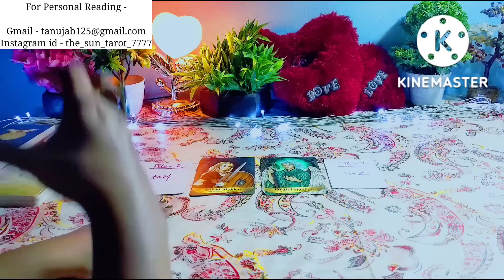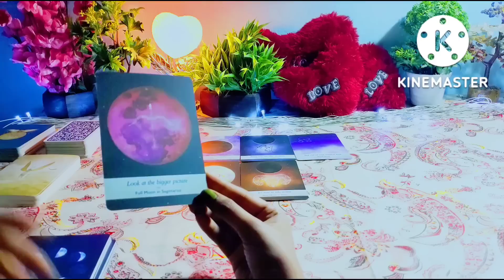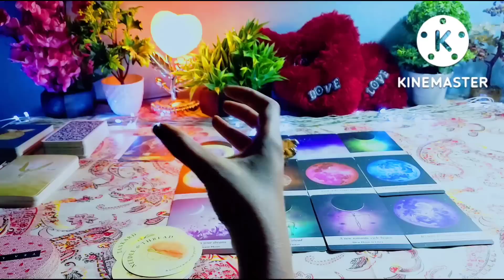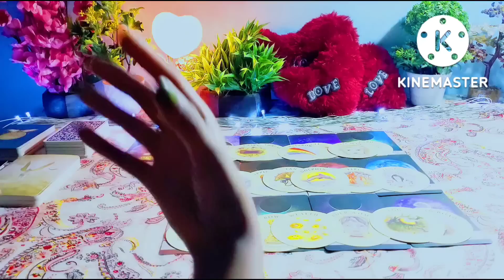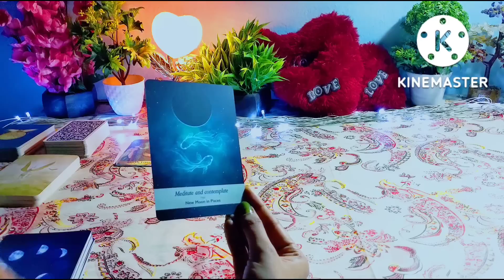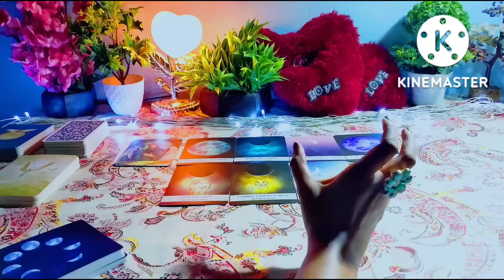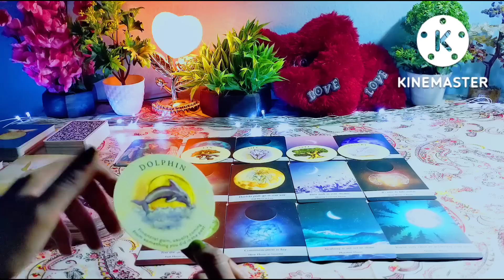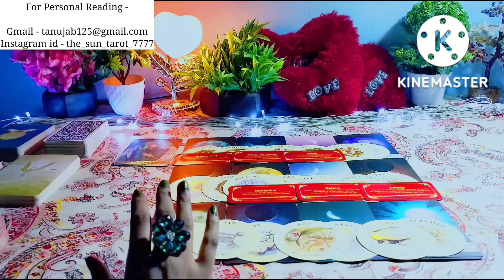💙 1 Year From Now | Aapki Zindagi me Kya naya aa rha hai? Pick a card | 💖 Tarot card Reading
Hi
This is a timeless pick a card reading on one year from now.

00:58

Pile Selection -
01:06

Time stamps -

PILE 1 - 01:57 ( Shield Maiden )  ( A to M )
PILE 2 - 28:32 (Earth Guardian ) ( N to Z )